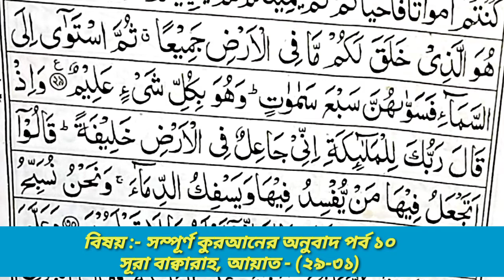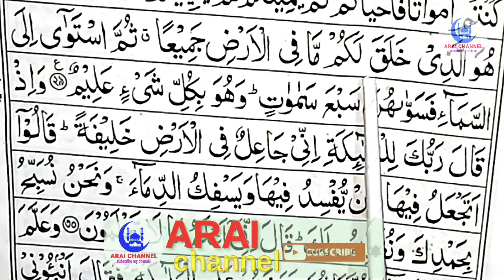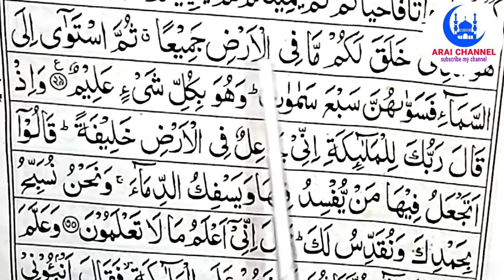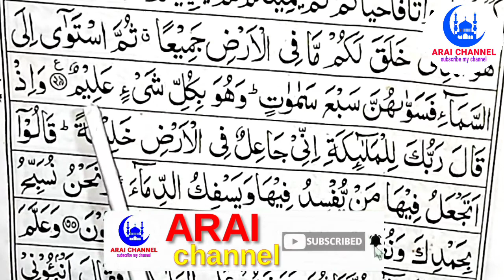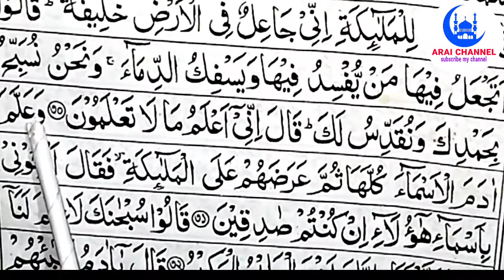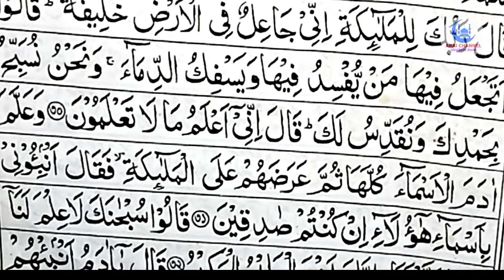সম্পূর্ণ কুরআনের অনুবাদ পর্ব ১০ সূরা বাক্বারাহ, আয়াত-(২৯-৩১)👉 রুহুলআমিন বিন আব্দুল কুদ্দুস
সম্পূর্ণ কুরআনের অনুবাদ পর্ব ১০
সূরা বাক্বারাহ, আয়াত-(২৯-৩১)
রুহুলআমিন বিন আব্দুল কুদ্দুস

Assalamu Alaikum.

السلام عليكم.

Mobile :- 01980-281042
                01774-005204